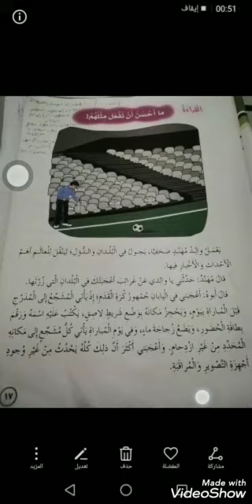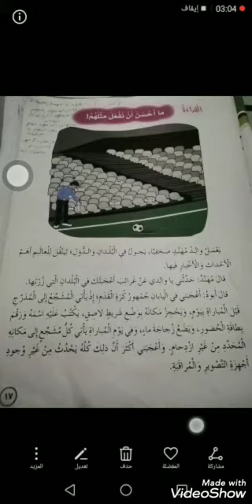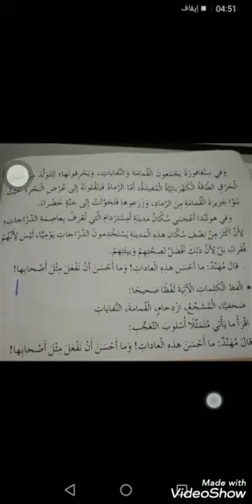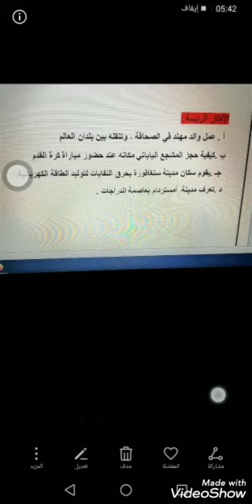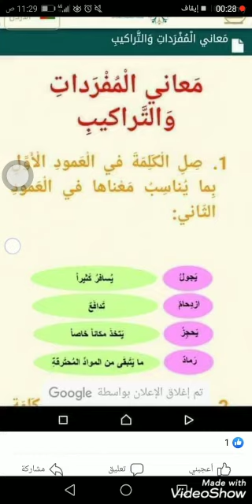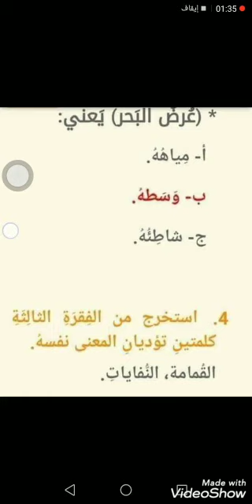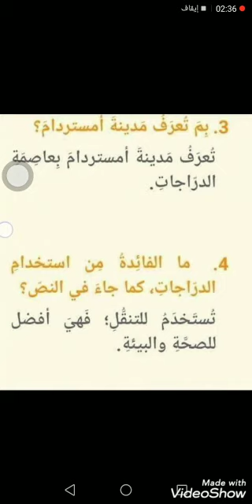شرح درس ما احسن ان نفعل مثلهم الصف الرابع روان المناعسة